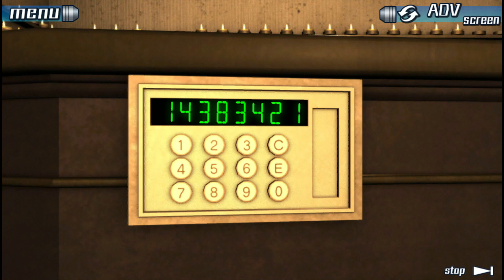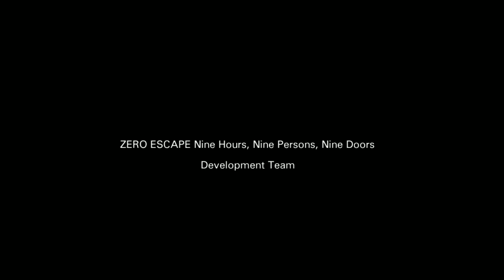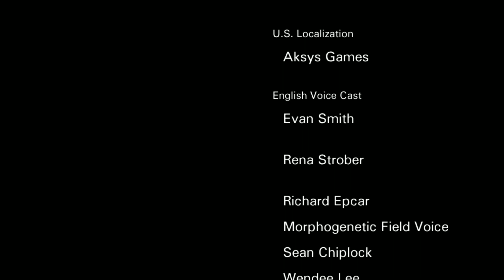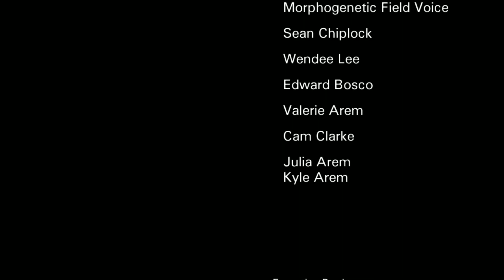[Nine Hours, Nine Persons, Nine Doors] -15- Game Over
uj3we guyg y1ujd uvb 72ug